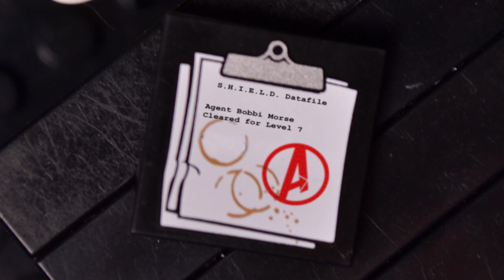Mockingbird (SHIELD Declassified File #001)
File #001: Agent Barbara 'Bobbi' Morse, codename 'Mockingbird'.

-Cast-
Phil Coulson - Kaz

Filmed this in a massive hurry back in November and finally got around to editing it together. It's not that great, but I wanted to take a moment to introduce one of my favourite Avengers into the Marvel Brickfilm Universe before she appears in Avengers Tower: Invasion, which I hope to release sometime in March. There are a number of things that annoy me about how this video turned out, but I'm still adapting to my new setup at uni so this was a bit of a learning exercise.